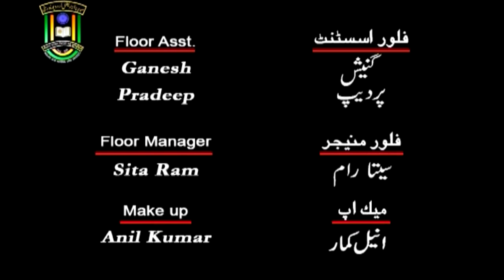Urdu Mein Tanqeed ki Riwayat | M. A. | 2nd Year | IMC, MANUU